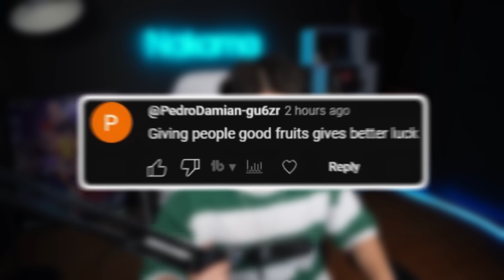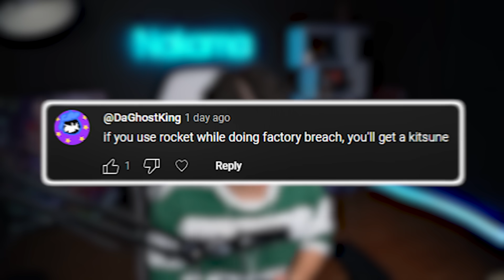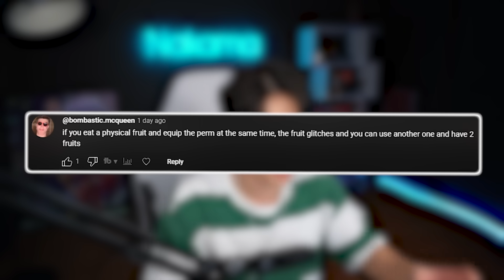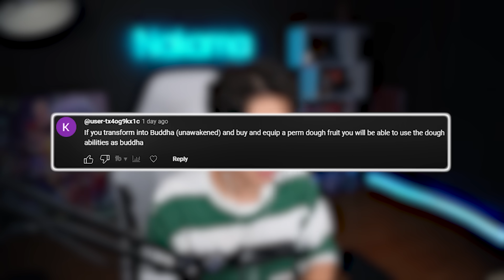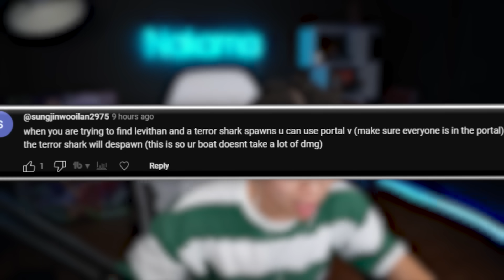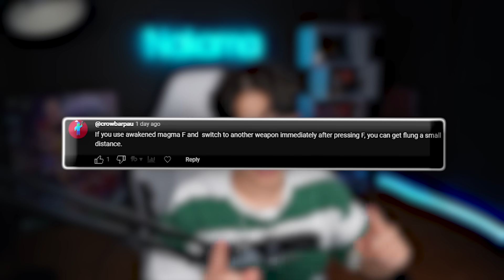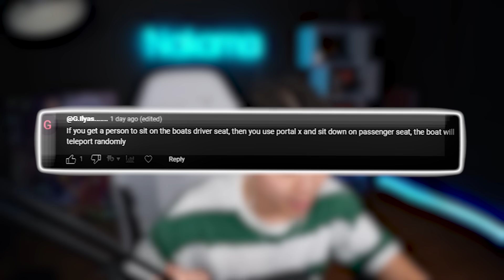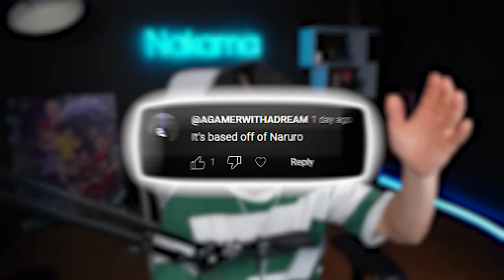Testing Impossible Blox Fruits Myths That Are Actually Real